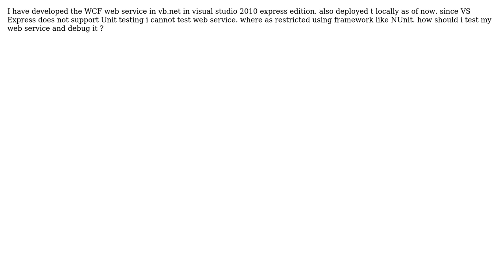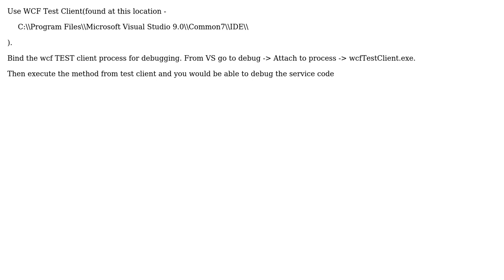How to debug wcf web service in visual studio express?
With thanks & praise to God, and with thanks to the many people who have made this project possible! | Content (except music & images) licensed under CC BY-SA | Music | Images & others | With thanks to user Red Swan user Anand and the Stack Exchange Network Trademarks are property of their respective owners. You are responsible for your own actions.